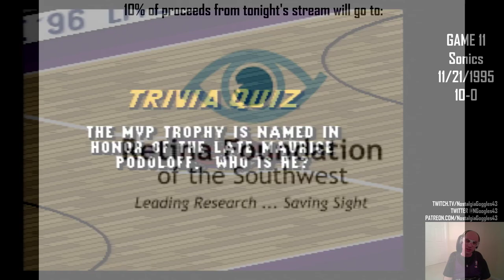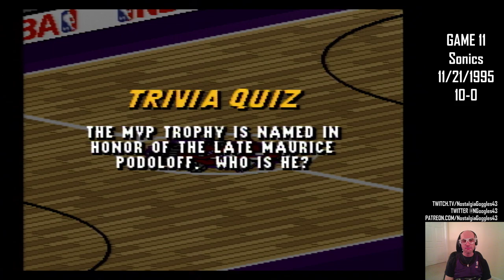Let's Play NBA Live 96: Game 11 - Raptors vs Sonics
In which a few dreams die.